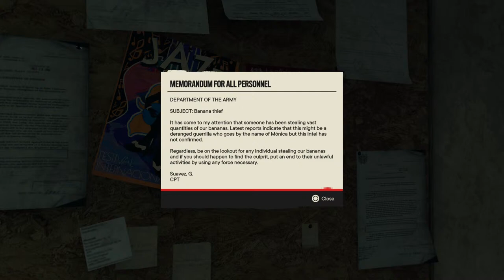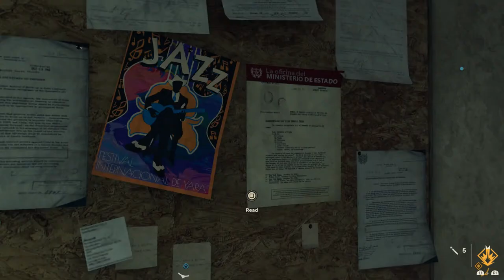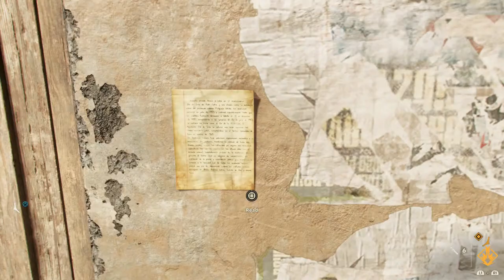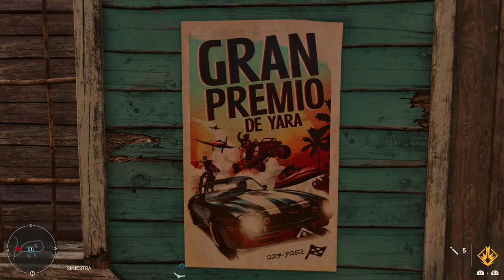Far Cry 6 - 100% Let's Play Part 4 [PS5]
Part 4 of our 100% Let's Play series for Far Cry 6 on the hardest difficulty.